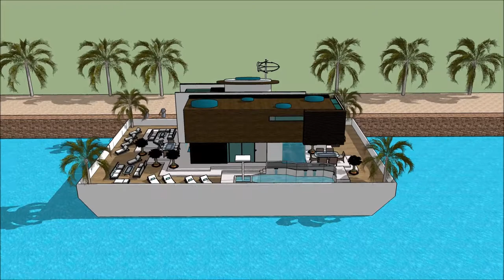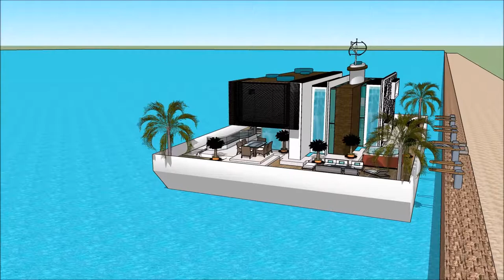THE PHILIPPINE BOAT SHOW 2018 & NAUTICAL LIFESTYLE SEA EXPO LUMULUTANG NA BAHAY BANGKA BAHAY Luxury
The houseboatzania launching an innovative high-end luxury yacht houseboat home design potentially as a display of exhibition of the THE PHILIPPINE BOAT SHOW 2018 & NAUTICAL LIFESTYLE SEA EXPO LUMULUTANG NA BAHAY BANGKA BAHAY  Luxury.

The collection of the Houseboatzania concept of THE PHILIPPINE BOAT SHOW 2018 & NAUTICAL LIFESTYLE SEA EXPO LUMULUTANG NA BAHAY BANGKA BAHAY  Luxury consists of high luxury and architectural art pieces in minimalism combined with living on the waterfront of the harbour of

The houseboat yacht design has the basis to sustain living with high standards and contemporary structural design at THE PHILIPPINE BOAT SHOW 2018 & NAUTICAL LIFESTYLE SEA EXPO LUMULUTANG NA BAHAY BANGKA BAHAY  Luxury with numerous of prospects for excessive living and celebrating the desire of life worldwide: